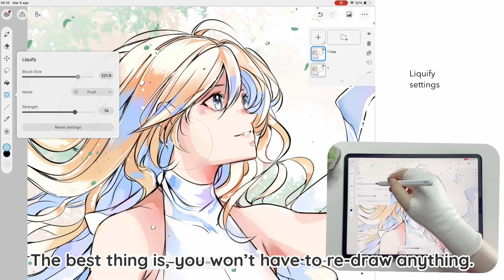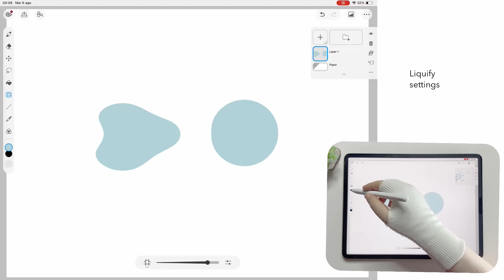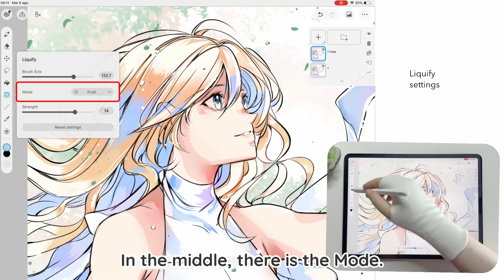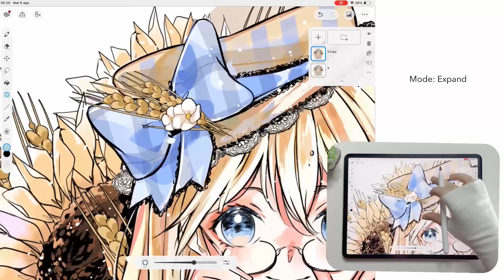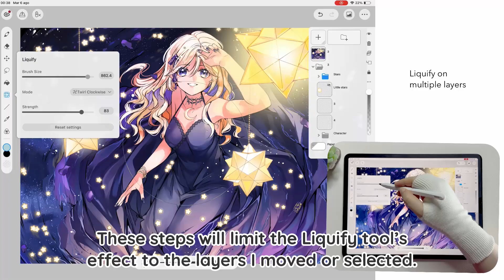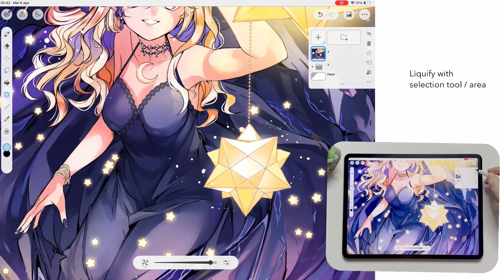Correct drawings easily with the Liquify tool by Qsan | Clip Studio Paint Recommended Feature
Clip Studio Paint Recommended Feature: the Liquify tool

The Liquify tool lets you adjust the size of elements like eyes, mouths, and more just by tracing over them.
You can transform multiple layers at once or single layers, which makes it great for touching up even after you've finished your illustration.
Learn how to use the Liquify tool in Simple Mode in this video, from the basic operation to how to apply it across multiple layers.

0:00 Intro
0:16 Liquify tool basics
1:05 Brush size adjustment
1:24 Adjust intensity
2:08 The seven Liquify modes
4:26 Apply on multiple layers
4:55 Liquify a selection with the Selection tool
5:09 Outro